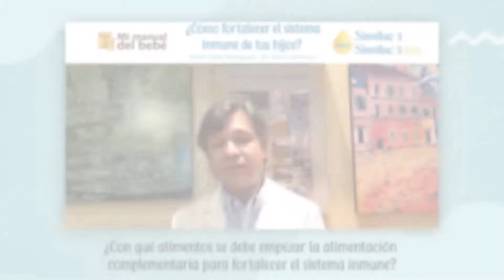ALIMENTOS PARA EMPEZAR LA ALIMENTACIÓN COMPLEMENTARIA - Mi manual del bebé - Dr. Oscar Quintero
El Doctor Oscar Quintero, pediatra, gastroenterólogo te explica cuales son los mejores alimentos para iniciar la alimentación complementaria.